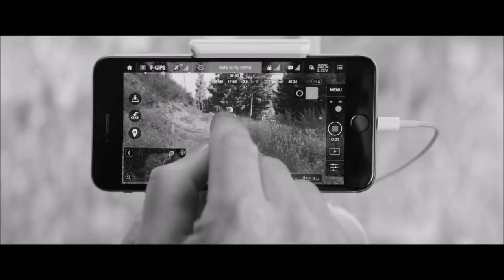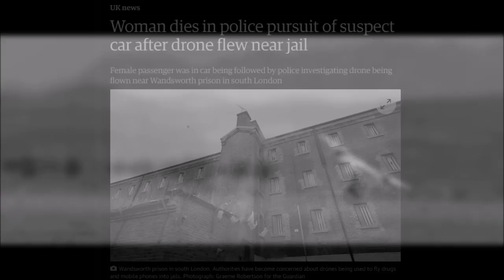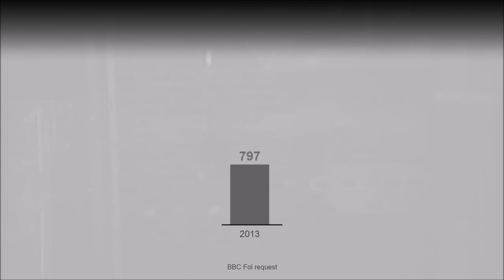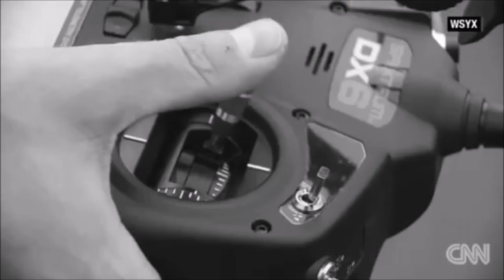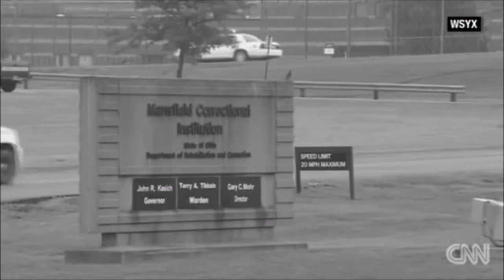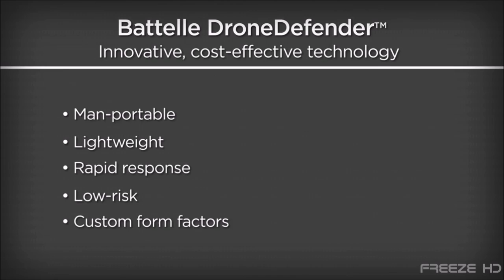Dronebusters (Democracy Technocracy Ⓐ)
Dronebusters (Technocracy) Ⓐ Drone Revolution

Gathered information to learn about drones & their unlawful application around prisons.

Headlines & Reports

Items delivered to prisons via the Inmate Drone Express include but have not been limited to, drugs, phones, mobile chargers, USB cards, escape appliances, weapons & pornography.

Woman dies in police pursuit of suspect car after drone flew near jail

Drone Carrying Package With Drugs and Blades Found in Oklahoma Prison Yard

Fight Breaks Out At Prison After Drone Drug Drop

Man jailed for using drone to fly drugs into prisons

London woman dies in possibly the first drone-related accidental death